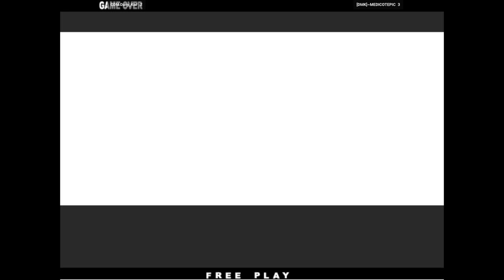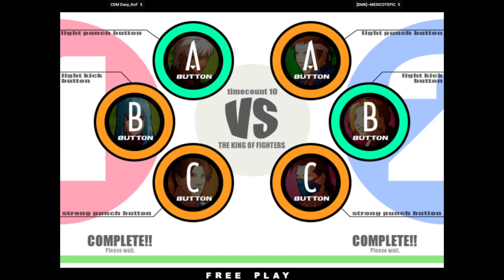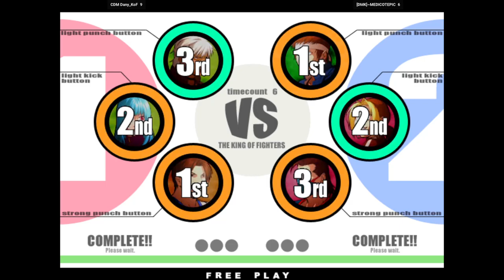KOF XI - CDM Dany_KoF FT10 [DMK]~MEDICOTEPIC 🇲🇽🇲🇽